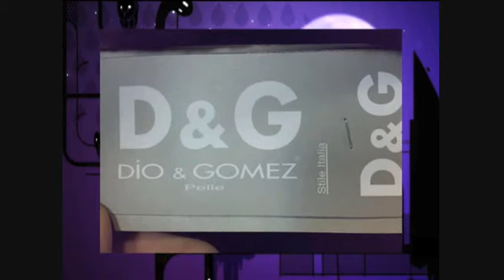Nocturninos (8 Julio 09)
-Diputado federal panista de Veracruz,exhibido como Berluscani.
-Basura electoral,otro derroche económico.